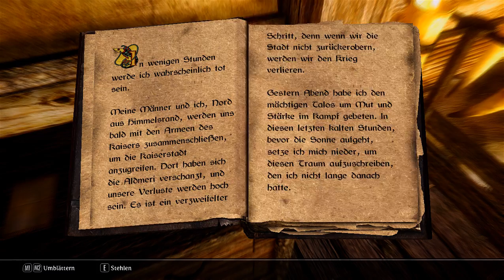Skyrim - with S.T.E.P. and Immersion Mods #021 - Heißt das Jarlin?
Skyrim von Bethesda
mit den Mods aus der S.T.E.P. (Skyrim Total Enhancement Mod) Liste, und den zusätlichen Immersion Mods für Hunger, Durst, Schlaf und Kälteempfinden.

Zusätliche Mods aus aus eigener Auswahl:
Enhanced Dynamic Weather
Freeroam Housecarls
Killable Essential Charakters
Skyrim Directors Cut

Vielen Dank an Bethesda für das hervorragende Spiel,
an TheCompiler für die Arbeit an der STEP Zusammenstellung
und allen anderen Moddern die dieses Skyrimerlebnis erst möglich machen.